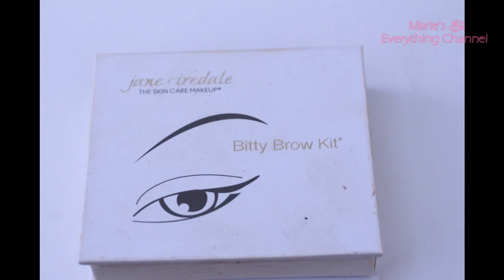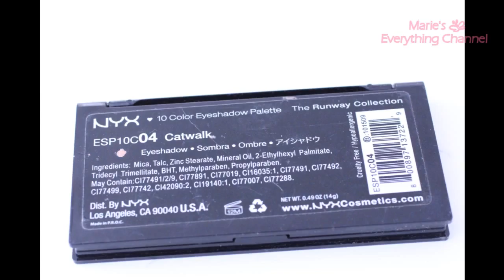Get ready with me makeup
INTRO/OUTRO made by Joel Cooper (FULL PERMISSION TO USE)
music given by  zoomtv –---